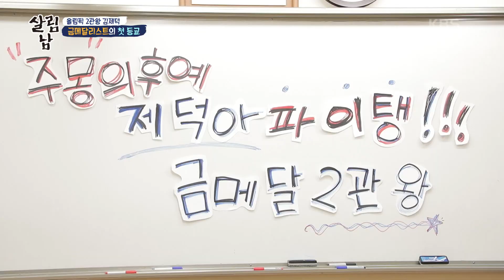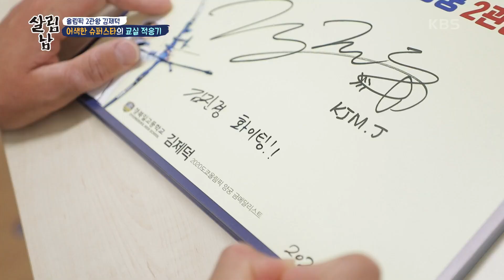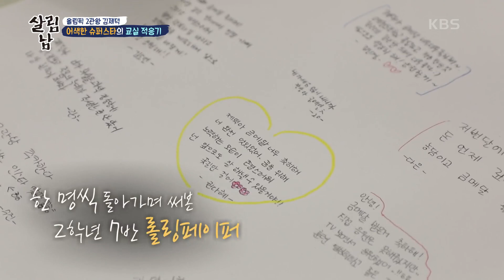18살 제덕의 첫 등교☆ 제덕쿵야를 위한 아직은 어색한 반 친구들의 이벤트! [살림하는 남자들/House Husband 2] | KBS 210828 방송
18살 제덕의 첫 등교☆ 제덕쿵야를 위한 아직은 어색한 반 친구들의 이벤트!